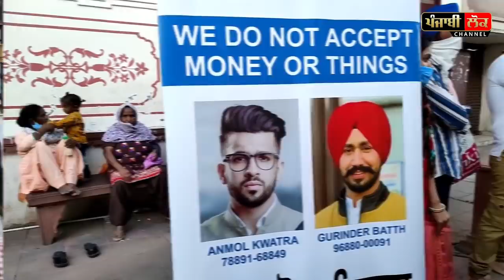ਜਿਸ ਨੌਜਵਾਨ ਨੂੰ ਪੁਲਿਸ ਨੇ ਕੀਤਾ ਸੀ ਗ੍ਰਿਫ਼ਤਾਰ, ਉਸੇ ਪੁਲਿਸ ਅਧਿਕਾਰੀ ਨੂੰ ਕਰਤਾ ਚੈਲੰਜ, ਕਹਿੰਦਾ ਤੇਰੇ 'ਚ ਹੈ ਐਨੀ...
anmol NGO , ludhiana ,amritsar , theke open , punjab , punjab police , arrest , sewa, gurinder baath